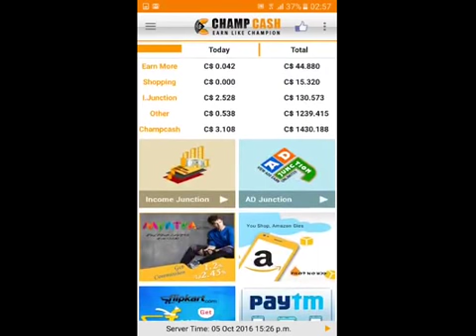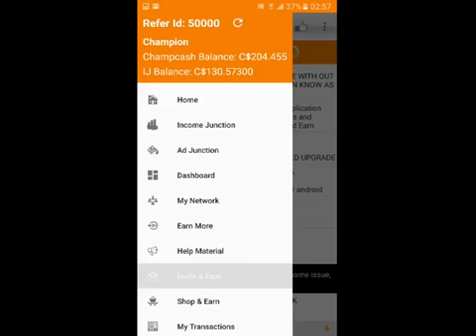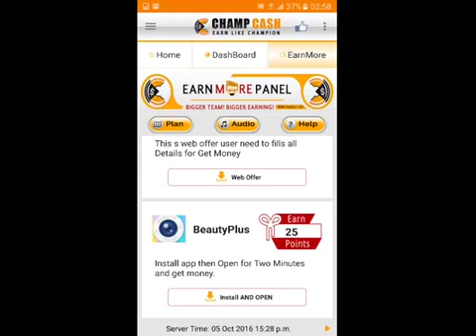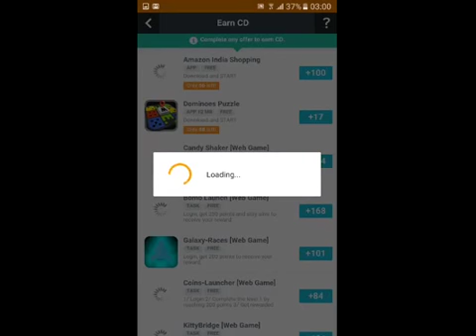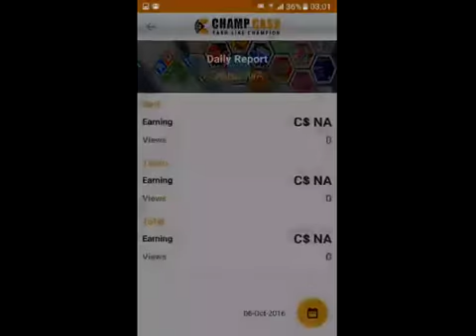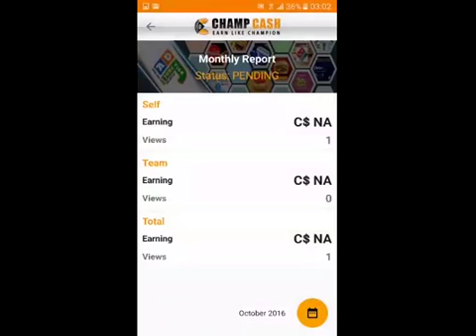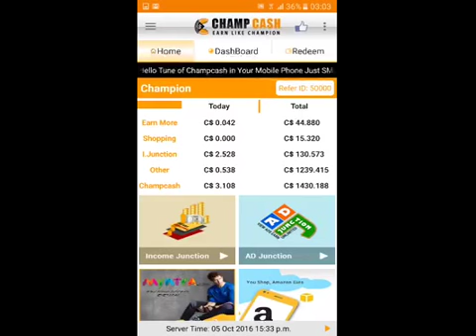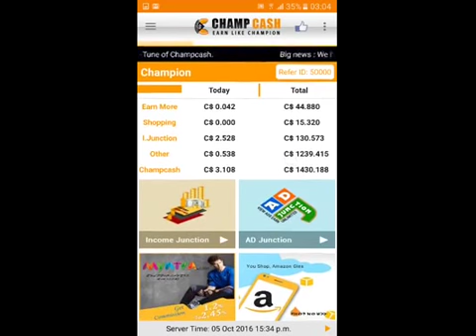Unleashing the Secrets of Earning Big on Champ Cash - The Ultimate Guide!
Are you tired of struggling to make ends meet? Do you want to earn big bucks from the comfort of your own home? Look no further than Champ Cash! In this viral video, our Marketing Manager reveals all the secrets to earning money on Champ Cash. From completing simple tasks to referring friends and family, we'll show you how to maximize your earnings and achieve financial freedom. Don't miss out on this opportunity to change your life - watch now and start earning big on Champ Cash!